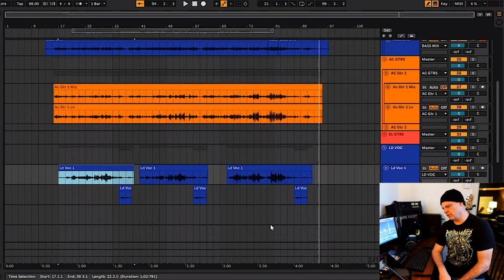🎤 Behind the Music: Crafting 'True Colors' & Coffee Mug Chronicles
Hey everyone, Tebo here, coming to you from the heart of my creative space to share this week's Tebovision vlog highlight. I dive into the next steps of bringing my cover of Cindy Lauper's 'True Colors' to life. From vocal harmonies to the subtle acoustic nuances, I'm excited to share the journey of this beautiful song's rebirth through my lens.

But it's not all chords and melodies in the studio; life has its quirky moments too, and I share a bittersweet laugh over my studio cat's latest antic – the dramatic demise of my favorite coffee mug!

Remember, this is just a snippet of the full Tebovision episode, now available for your viewing pleasure. There, you'll find more behind-the-scenes insights, music, and perhaps a few more unexpected studio tales.

Your support keeps this indie songwriter's journey vibrant and filled with tunes. Let's keep the music and the stories flowing!